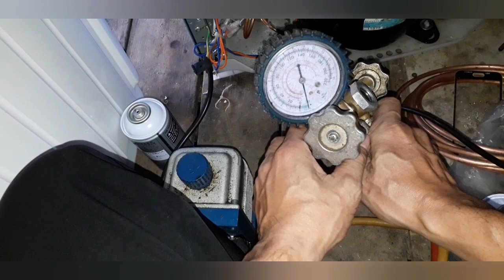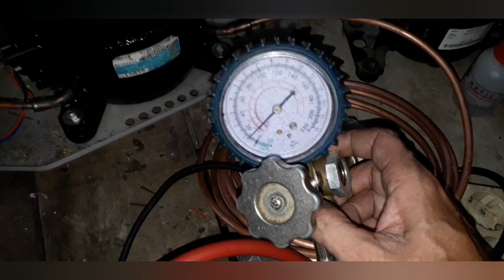CARA GANTI PIPA KAPILIR DIKULKAS SHARP BERIKUT UKURANNYA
Saya sedang melakukan perbaikan kulkas sharp 1 pintu permasalahan dipipa kapilir buntu,  saya coba ukur berapa panjang pipa kapilirnya dan diameter lubangnya  supaya lebih mendekati kekapilir asli bawaannya agar perbaikan bisa bejalan lancar. Setelah dicoba pengukuran panjangnya dan perkiraan setidaknya mendekati keukuran standartnya maka saya melakukan beberapa langkah analisa dan perhitungan cukup cermat dan didapatlah kesimpulan dengan keakuratan 90%. Silahkan simak videonya.